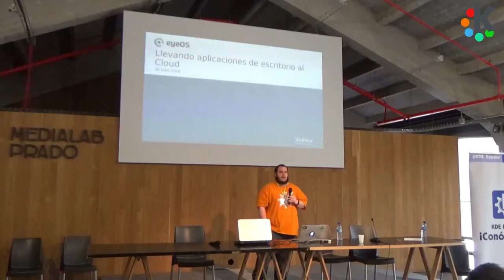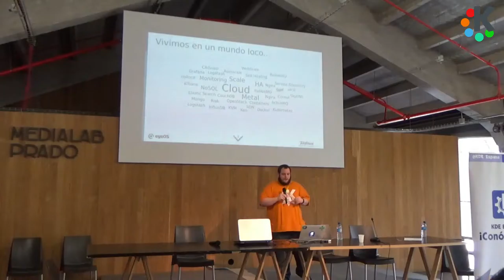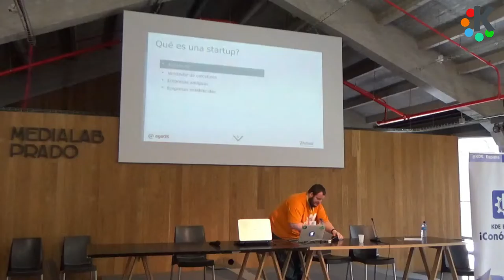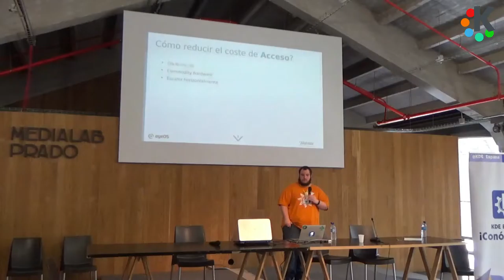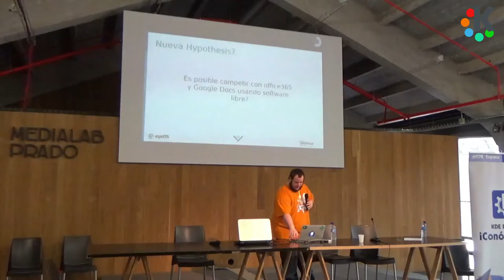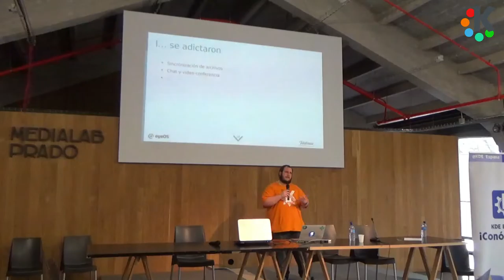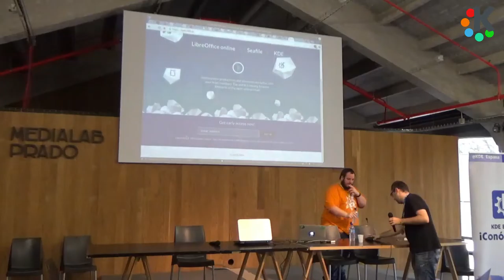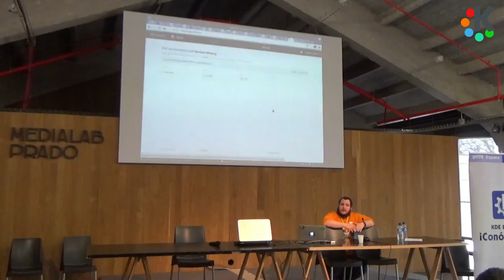02x06 Open365, llevando aplicaciones de escritorio al cloud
Primera charla de la tarde con Open365, la suite ofimática libre que nos ofrece eyeOS. Gran charla de Alex Fiestas.